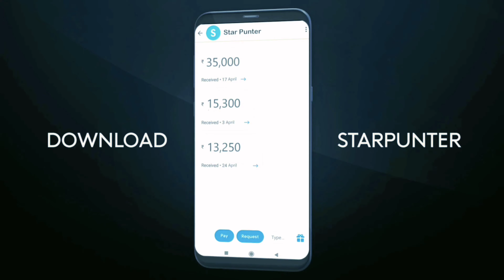KKR বড়ো বিপদে ! এই 3 ভুল সিদ্ধান্তের মাশুল গুনছে কলকাতা নাইট রাইডার্স | IPL 2022 | KKR vs GT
After lost the match against Rajasthan Royals, Kolkata Knight Riders going to play their next match against Gujarat Titans on 23 april 2022 at Mumbai's Dr. DY Patil Sports Academy.

So, in this video I am telling IPL 2022 Match no 35 KKR vs GT, kolkata knight riders playing 11 against  Gujarat Titans & three biggest news for kolkata knight riders about kkr's player like Aman Khan & Aaron Finch, Sam billings   Sheldon Jackson, pat cummins and Barun Chakraborty droped from playing xi after lose against Rajasthan Royals.